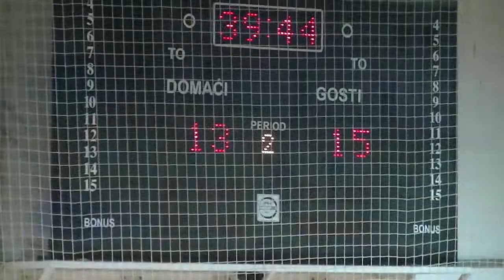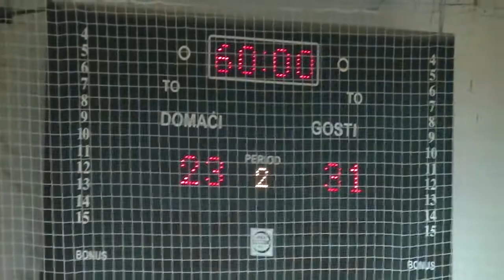ZRK Pirot- ZRK Zitoradja 23: 31